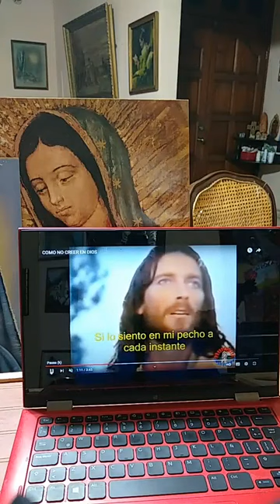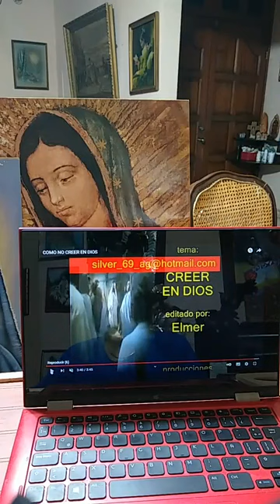Momento de Reflexión.Lunes18oct2021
Gabriela Montemayor y P. Candelario Velazquez